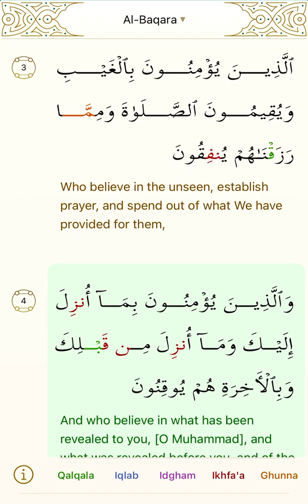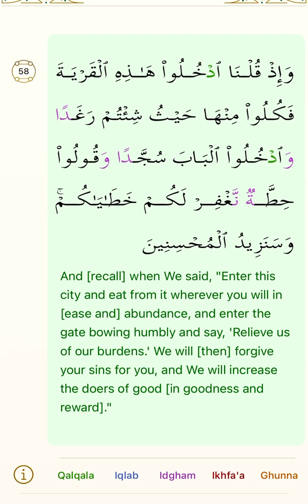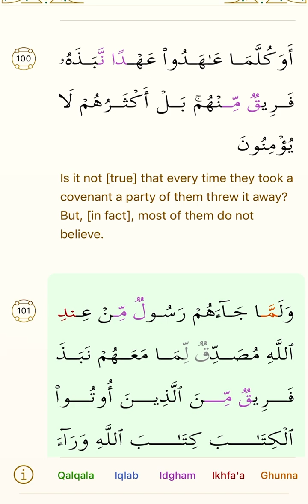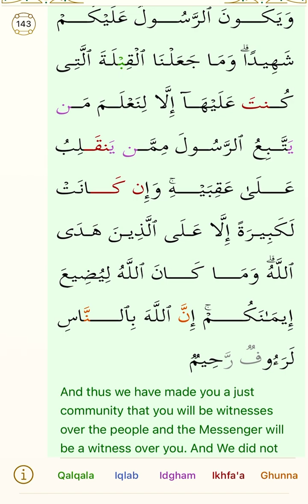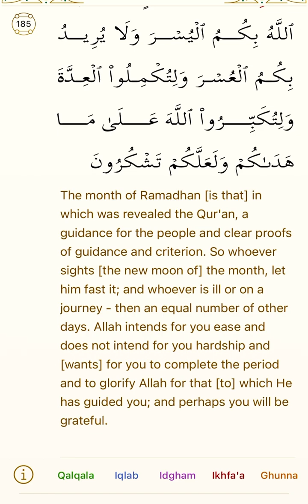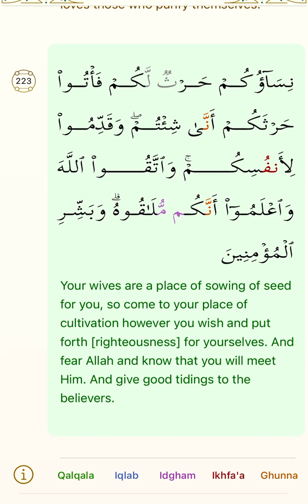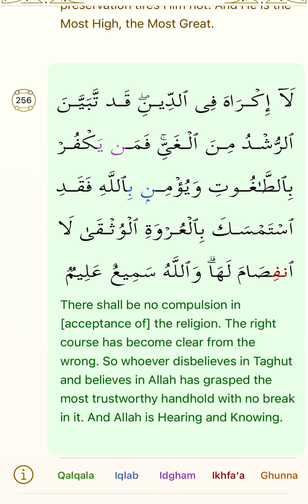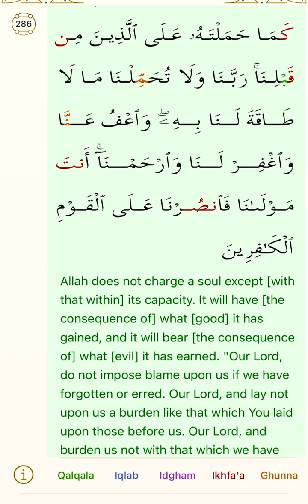Surah Al Baqarah by Mishary Al Afasy - Chapter 002